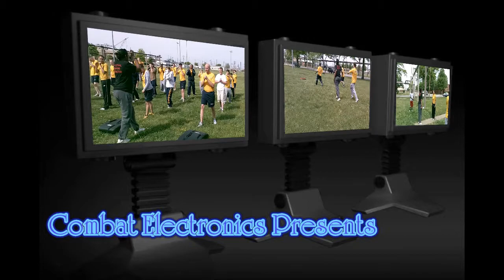FC2 Engelhardt gets OC'd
FC2(SW) Engelhardt gets sprayed with OC on 4/20/10 and runs the course. (Video by ET2(SW) Vandeburg. Aka the Red Man)